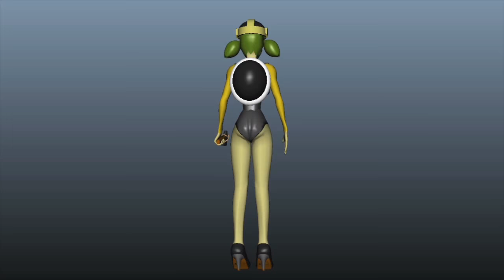Older 3-D Model with the Hammer Suit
PLEASE READ THIS ENTIRE VIDEO DESCRIPTION: While simultaneously working on my main animation(s), I'm going to put up several Autodesk Maya scenes of the model I created for an animation class wearing suits/outfits that Peach, Daisy, and Rosalina have on in my videos.  Here I'm starting with the Hammer Suit.  I'm doing this because I've read it's a good idea to post videos as frequently as possible (no matter how simple they may be) to let more people know about you and to remind the ones that already do that you're still active.  I also want to keep doing things with Autodesk Maya while I still have the license.  By the way, if anyone is wondering why I'm using my own model instead of Peach (or Daisy or Rosalina) in these Maya scenes, here's why: it's one thing to construct clothes and accessories, but to put in time and work to make entirely new characters (especially to resemble those that technically don't belong to me) would eat away at the time and work to make my regular Flash animations, and that will just not do.  Thanks for understanding.